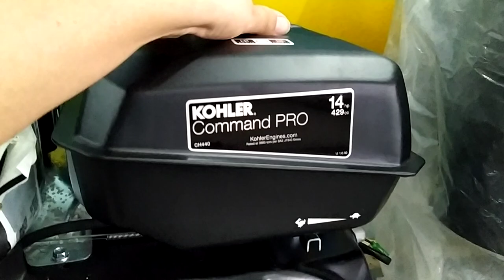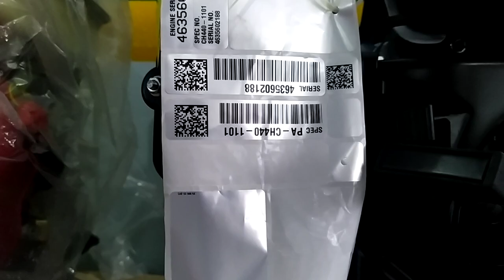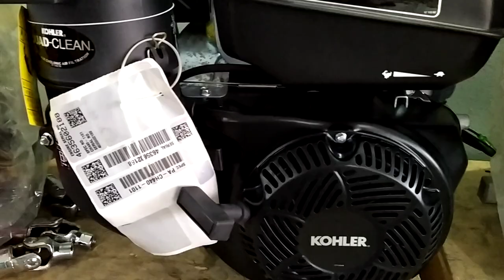Kohler 14 HP model USA 0886356707